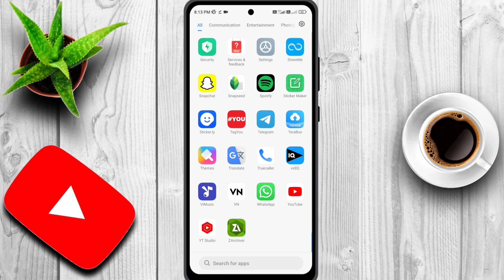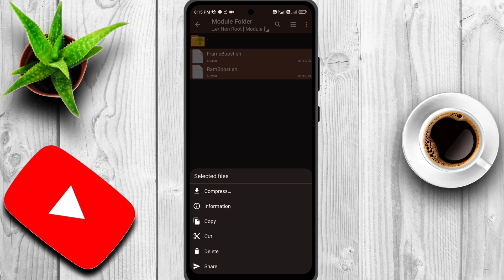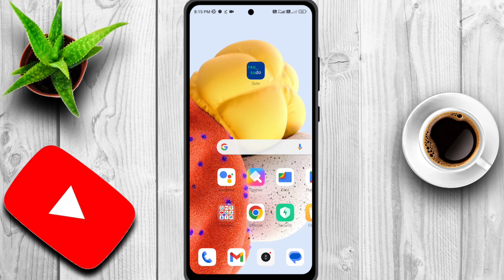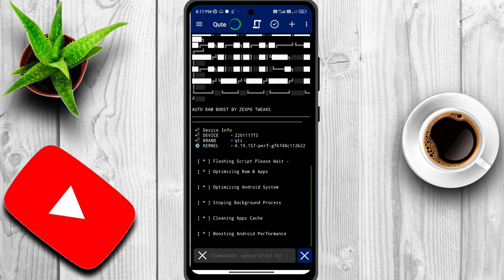How To Optimize CPU/Processor For Gaming - Boost FPS & Fix Shutters (2024)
How To Overclock Performance Fix Lag All Games | No Root

No Root | MAGISK GAMING Module | Overclock Android Phone No Root | Max Performance

No Root | Ultra High GAMING Module | Overclock Android Phone No Root | Max Performance

No Root | MAGISK GAMING Module | Overclock Android Phone No Root | Max PerformanceMagisk Gaming Module No Root | Get High Gaming Performance On Any Android | Overclock Android Phone

overclock android how to overclock android phone to fix pubg lag

overclock

no root

how to overclock cpu and gpu android without root overclock cpu android no root